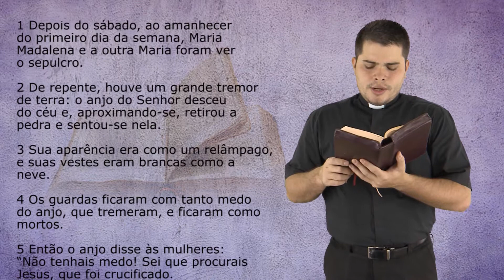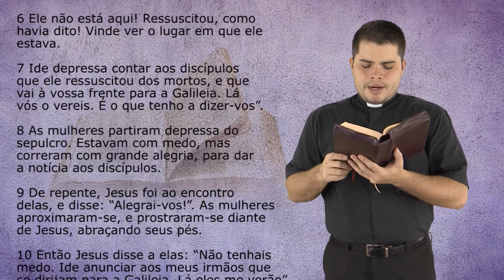Evangelho do Dia - 15/04/2017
Anúncio do Evangelho (Mt 28,1-10)

1Depois do sábado, ao amanhecer do primeiro dia da semana, Maria Madalena e a outra Maria foram ver o sepulcro. 2De repente, houve um grande tremor de terra: o anjo do Senhor desceu do céu e, aproximando-se, retirou a pedra e sentou-se nela. 3Sua aparência era como um relâmpago, e suas vestes eram brancas como a neve. 4Os guardas ficaram com tanto medo do anjo, que tremeram, e ficaram como mortos.
5Então o anjo disse às mulheres: “Não tenhais medo! Sei que procurais Jesus, que foi crucificado. 6Ele não está aqui! Ressuscitou, como havia dito! Vinde ver o lugar em que ele estava. 7Ide depressa contar aos discípulos que ele ressuscitou dos mortos, e que vai à vossa frente para a Galileia. Lá vós o vereis. É o que tenho a dizer-vos”.
8As mulheres partiram depressa do sepulcro. Estavam com medo, mas correram com grande alegria, para dar a notícia aos discípulos.
9De repente, Jesus foi ao encontro delas, e disse: “Alegrai-vos!”
As mulheres aproximaram-se, e prostraram-se diante de Jesus, abraçando seus pés. 10Então Jesus disse a elas: “Não tenhais medo. Ide anunciar aos meus irmãos que se dirijam para a Galileia. Lá eles me verão”.